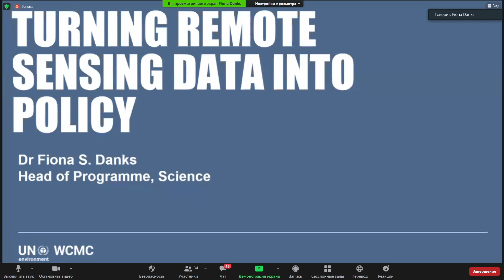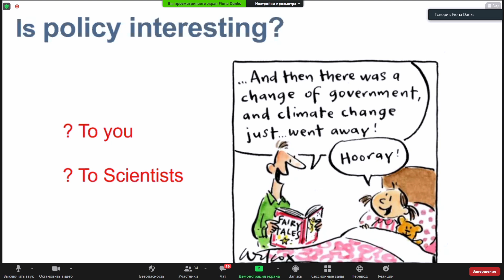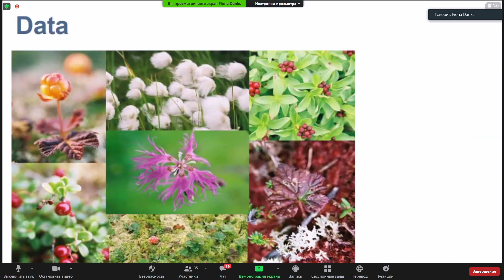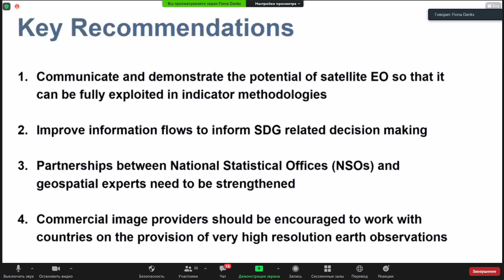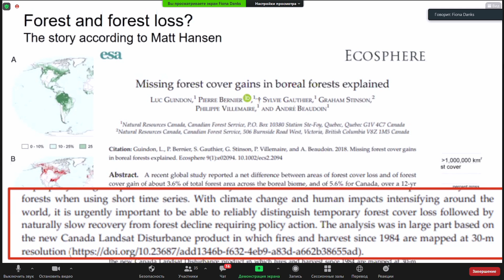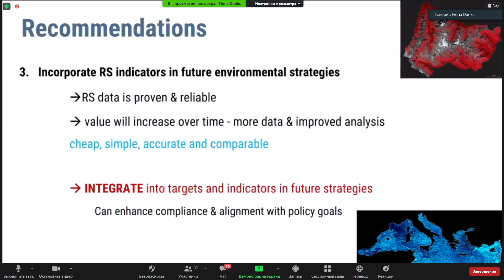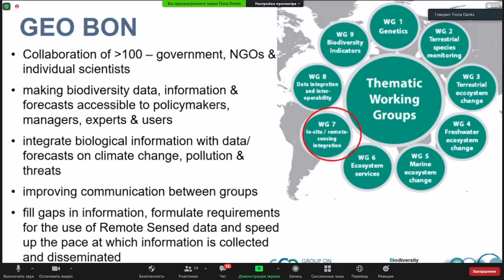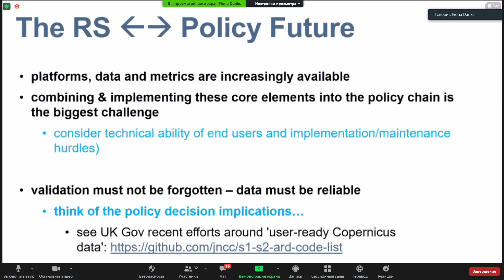XVIII.ШМУ.657.rus - От данных дистанционного зондирования к политическим решениям - Данкс Ф.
ЛЕКЦИИ ШКОЛЫ-КОНФЕРЕНЦИИ МОЛОДЫХ УЧЕНЫХ.

XVIII Всероссийская открытая конференция современные проблемы дистанционного зондирования земли из космоса (2020)